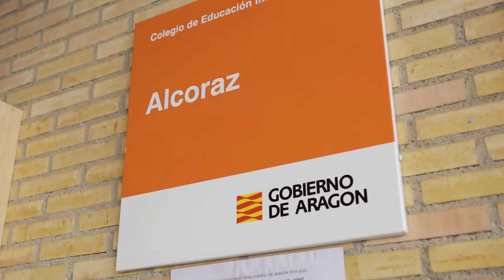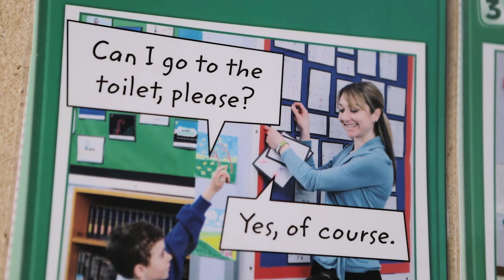CEIP ALCORAZ (Huesca)